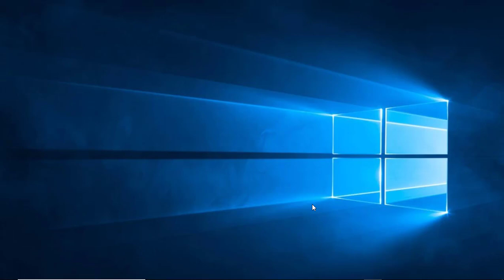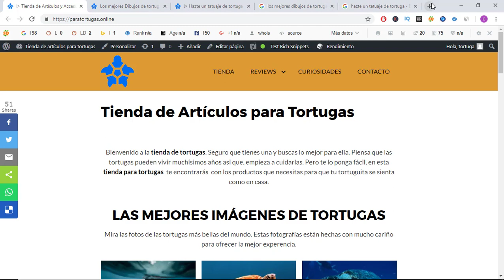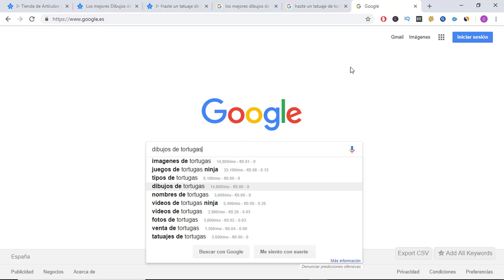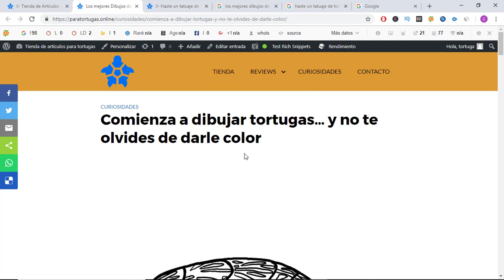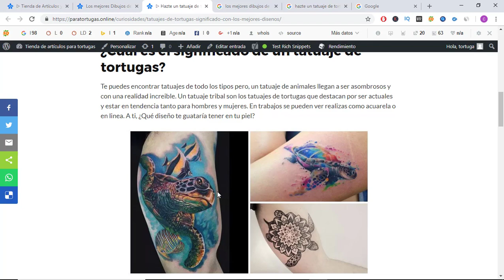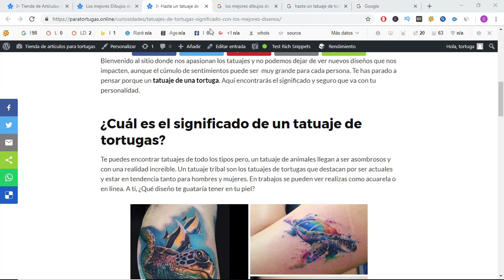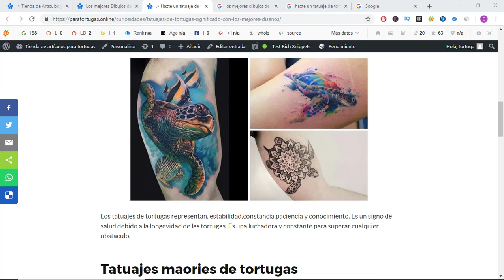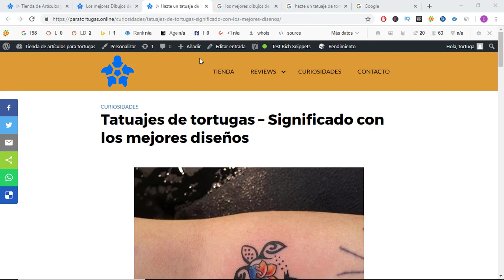✅¿Qué necesita un TSA Ecommerce para dar dinero con afiliación?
Has llegado al video perfecto para darte los puntos necesarios para que tu TSA o micro nicho funcione y comience a dar conversión ya sea en amazon o adsense.

¿Quieres pillarme? ⛔️